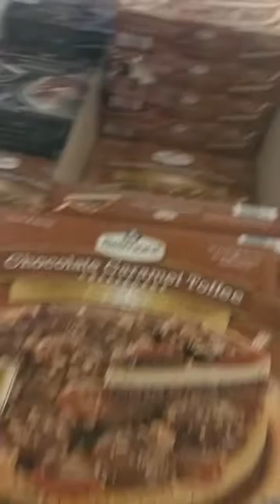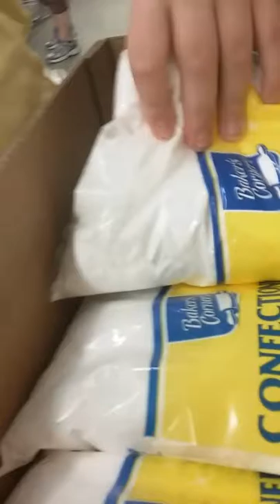April 10, 2017